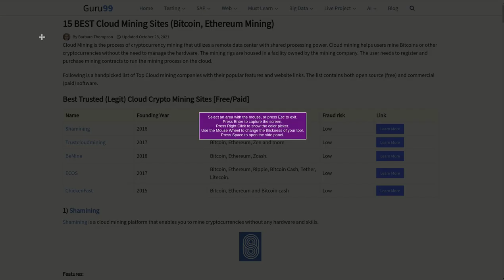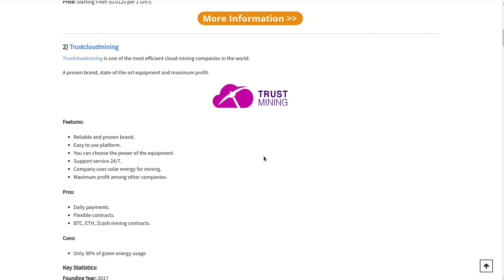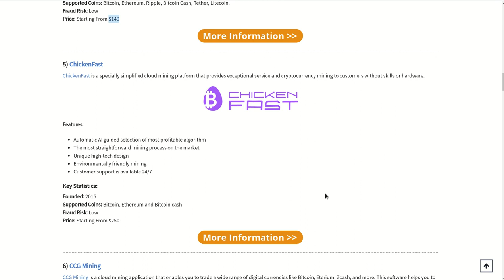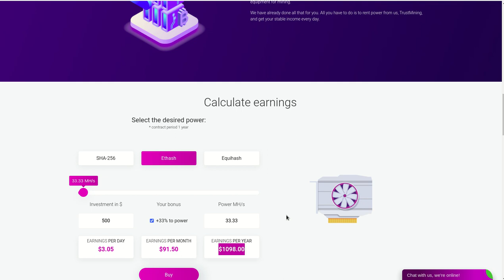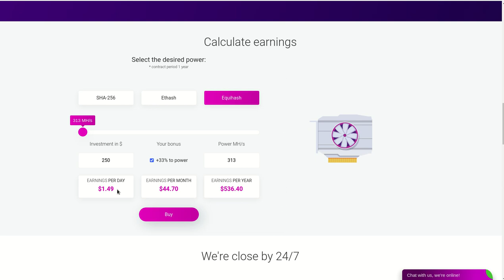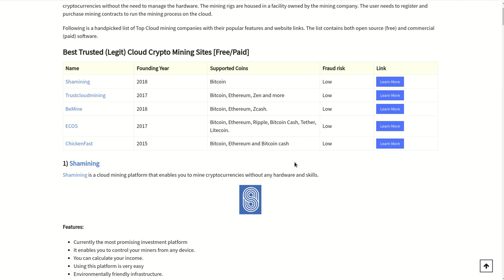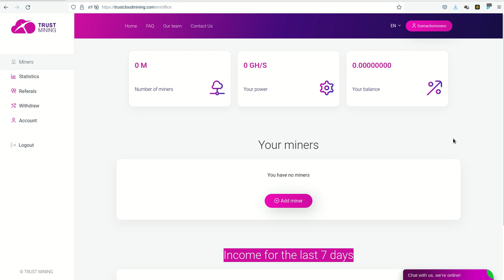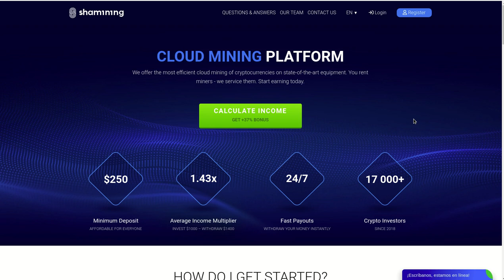CLOUD MINING, SI ES RENTABLE LA MINERIA EN LA NUBE??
Hola a tod@s, bienvenidos a una entrega mas de su canal Cryptonomy, hoy les quiero presentar las opciones de Cloud Mining para que las revisen y validen si esta opcion de generar ingresos residuales en piloto automatico aplica para sus estrategias de inversion, el estudio mas reciente lo encuentran en este enlace:

✦  !𝗤𝘂𝗶𝗲𝗿𝗲𝘀 𝗶𝗻𝘃𝗶𝘁𝗮𝗿𝗺𝗲 𝗮 𝘂𝗻 𝗰𝗮𝗳𝗲!
🔑 ₿𝗜𝗧𝗖𝗢𝗜𝗡: 17B58WsPdg2k9nwTWN1gcTy9tquwej7Gve
🔑 𝗘𝗧𝗛𝗘𝗥𝗘𝗨𝗠
𝗘𝗥𝗖𝟮𝟬: 0x17d1dcc02ae89167de3bebd2821af1989f06a9f1